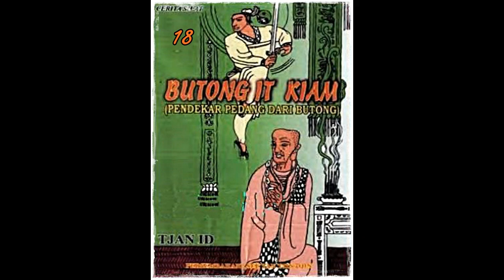Seri Cerita Silat Pendekar Pedang Dari Bu tong Jilid 18